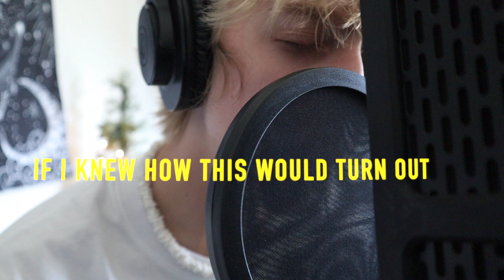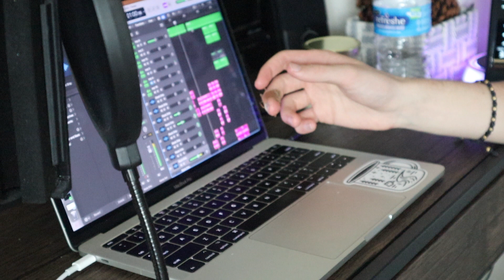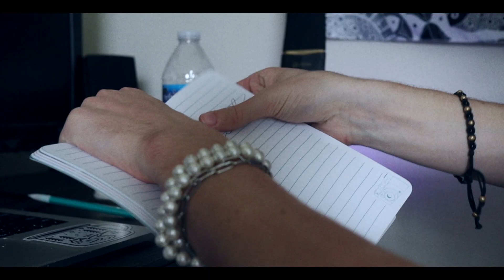Making a song in 2 minutes...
Just got a new editing software so editing boutta go crazy.